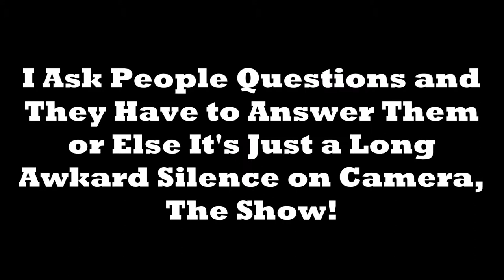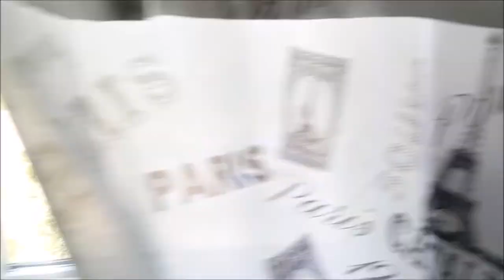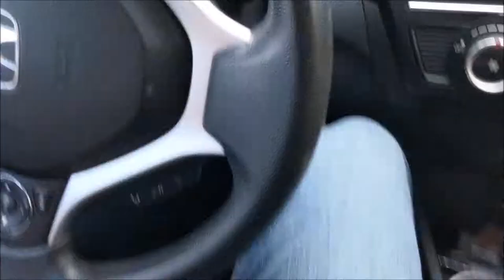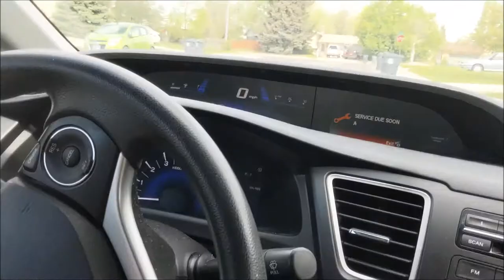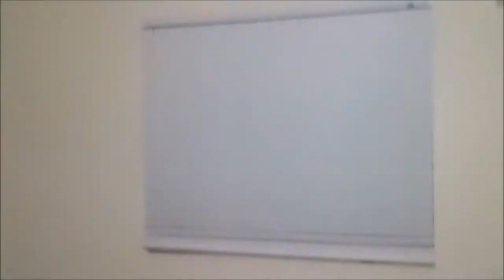WE'RE LEAVING THIS PLACE?!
Man it was so much work moving.

I'm just an 18 year old kid striving to live his life to the fullest and achieve my dreams. Welcome to my life.